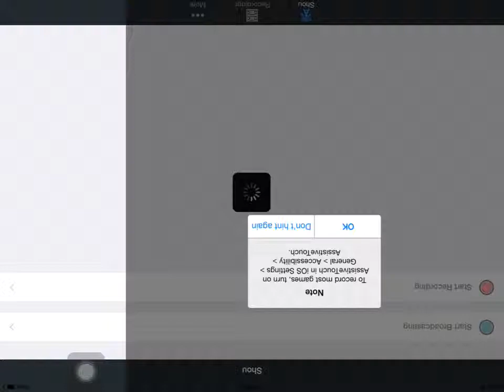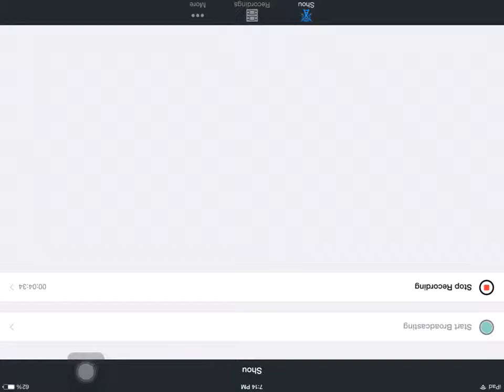OMG Guess What I PULLED! ###### ####### ##!!